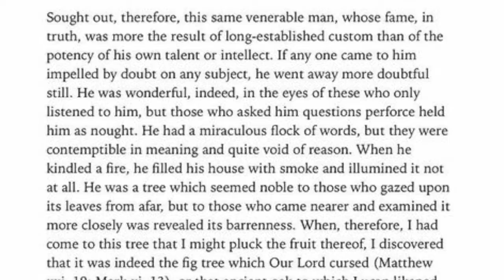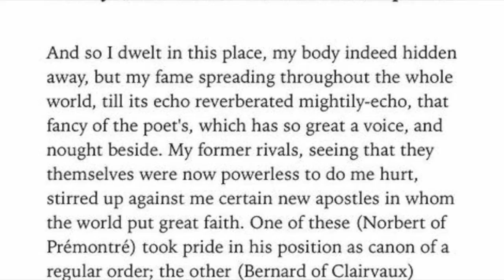Philosophy Vlog 36 Peter Abelard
Peter Abelard

Problem of Universals via nominalism

conceptualism empiricism

concept of limbo

moral influence theory of atonement

autobiographer

epistolary novels

philosophy of language

philosophical realism

Regarding the unbaptized

the pain of loss at being denied the beatific vision

Limbo of infants theory

insanity defense

Sito te ipsum

“of children and insane people lacking reason nothing is sin for them”

Mental Illness was a natural condition

Abelard stressed that subjective intention determines the moral value of human action

faculty of law Universitas

"Logic has made me hated in the world."

"The key to wisdom is in doubting and questioning. In doubting we come to skepticism, and in skepticism we come to investigation, and via investigation we come to the truth."

"Indeed, how cruel and wicked it seems that anyone should demand the blood of an innocent person as the price for anything, or that it should in any way please him that an innocent man should be slain--still less that God should consider the death of his Son so agreeable that by it he should be reconciled to the whole world."

"A humble prostitute is better than a prideful chaste woman."
-Advice to my son

"The Jews [involved in Christ's death] did less wrong by killing Jesus than if they had shown him mercy against their convictions."

Astrolabe